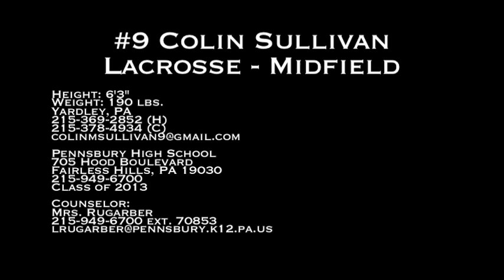#9 Colin Sullivan - Midfield